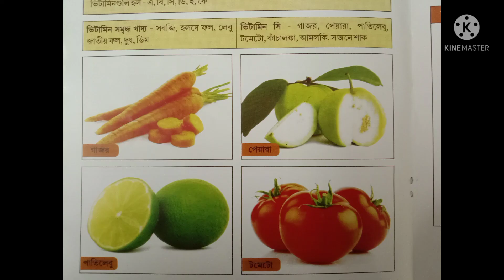Pimples and Adolescence or ব্রণ ও বয়ঃসন্ধিকাল by Srimanta Banerjee. Counselor.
ব্রণ বয়ঃসন্ধি কালে একটি সমস্যা। এই বয়সে বেশির ভাগ ছেলে মেয়ের ব্রণ হয়। তারা এখানে ওখানে চিকিৎসার জন্য যায় এবং খুব মানসিক উৎকণ্ঠাই ভোগে। অনেক ছেলে-মেয়ে এই সমস্যা নিয়ে কাউন্সিলিংয়ের জন্য আসে। তাই এই বিষয়ে সচেতন করার উদ্দেশ্যেই এই ভিডিও বানানো হলো। আশা করি অনেকের কাজে লাগবে।